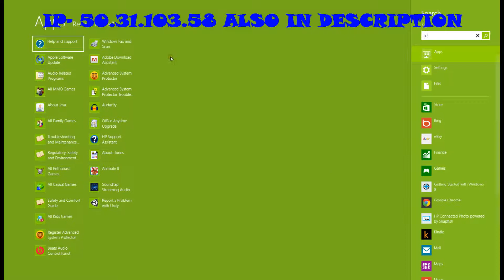George Plays Hunger Games With a twist no chests? ("i kill someone horray!")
ip of course it is a lot of random numbers but: 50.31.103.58 or kitpvpcc.com
thank you for watching tell me if you want me to make a series with this and maybe with a guest.. like BILLY, ARRAN, JENNY, JESSICA! and more please subscribe to me and billy cause we are awesome and I HAVE RECENTLY PURCHASED MINECRAFT AND I AM CALLED georgeasoras ON IT.also check out our website it is packed with fun so recommended to look at and the link to our website is here:

hope you enjoyed BYE!